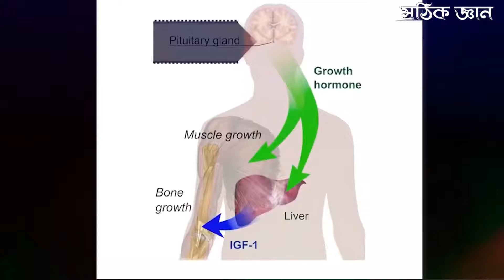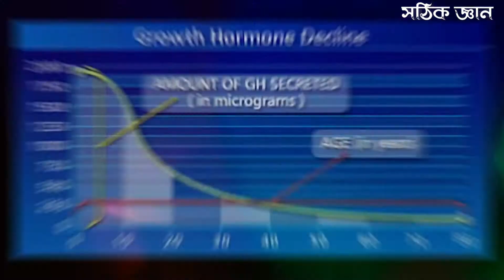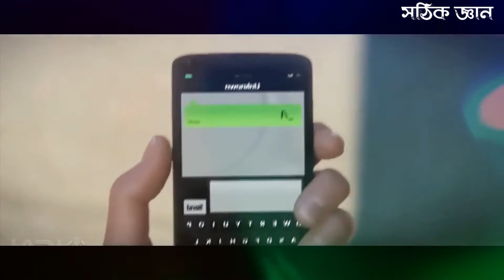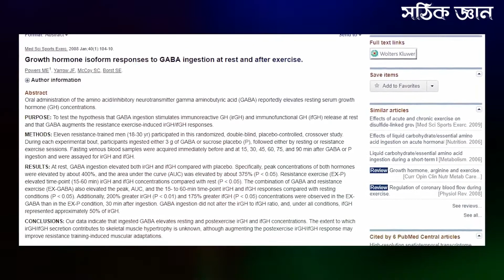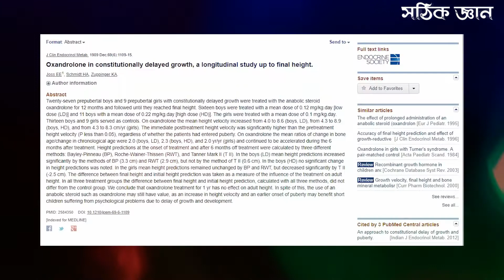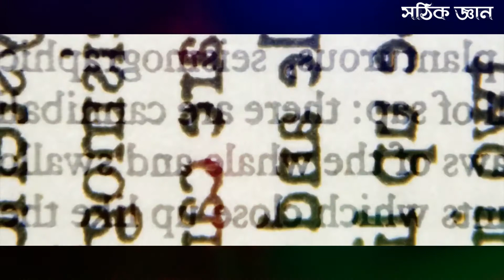লম্বা হওয়ার সহজ ও বৈজ্ঞানিক উপায় | মায়াজাল | How To Increase Height and Look Attractive | Growth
Scientists estimate that about 80 percent of an individual's height is determined by the DNA sequence variants they have inherited, but which genes these variants are in and what they do to affect height are only partially understood.

I also explained you the role of Human Growth Hormone for height growth.

Hello friends, height is one the most important personality traits in young boys and girls today. Many people have asked this age old question  many times, how to increase height naturally or how to become taller? Well, today in this video we will share some shocking and amazing height growth tips that will have a direct impact in increasing height and overall attractiveness. The main reason of this video is to help people pursue that passion and ensure their height does not come as an obstacle in between. We talk about different ways to stimulate the human growth hormone (HGH) inside the body and also exercises that naturally help in stimulating it. Height growing exercises are high intensity stuff and we talk about them in this video. Many people also think if height increase after 21 possible or not, are growth plates still active after 21 years of age? We try to clear that doubt. If you are thinking how to grow taller in a week or want to know about foods that make you taller or what to eat to grow taller, then we have few recommendations for your as well. Some people also have questions about how to get taller or how to gain height with certain medicines. And we discuss even that in this video. Height growth is possible according to science using some medicine.

Comment Down if you want video on any Topic